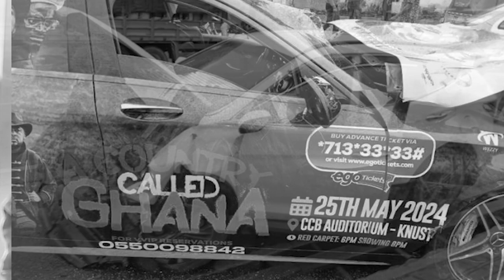PAE MU KA ## KWADWO NKANSAH LILWIN'S SACRIFICE IS ACHIEVED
KWADWO NKANSAH LILWIN'S SACRIFICE IS ACHIEVED. PAE NO TV 🔥.